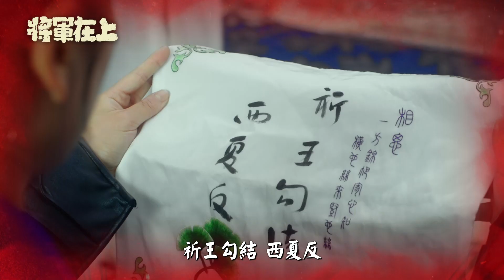【將軍在上】PROMO 41-42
【將軍在上】週一至週五晚間8點 緯來綜合台